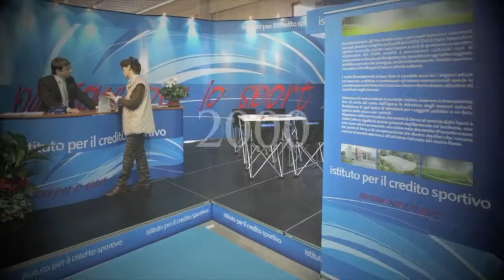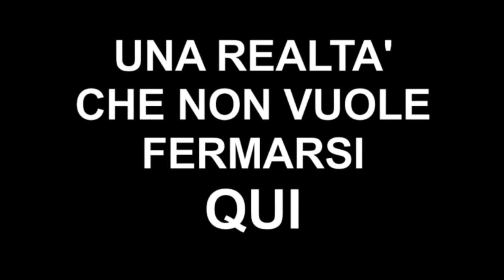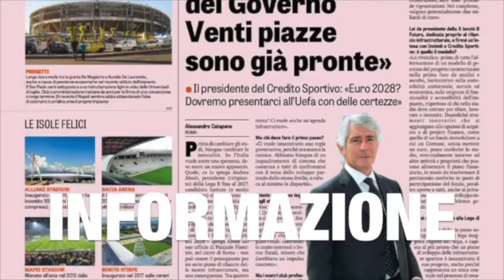Istituto del Credito Sportivo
Contributo in occasione della Giornata Nazionale per la Salute e il Benessere nelle Città